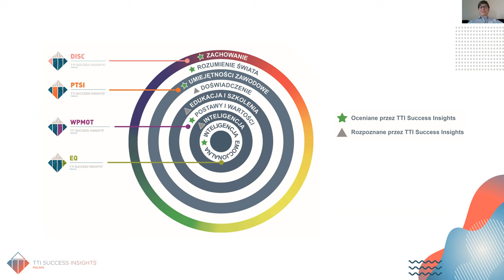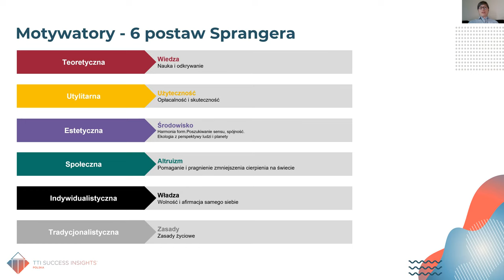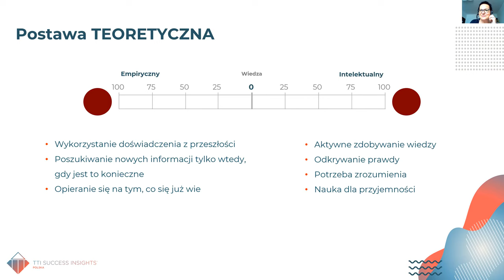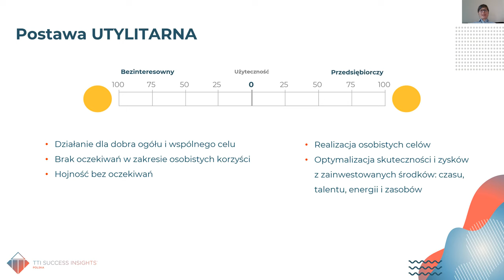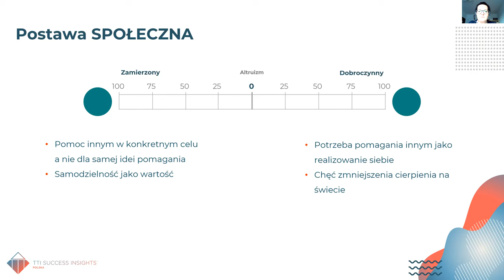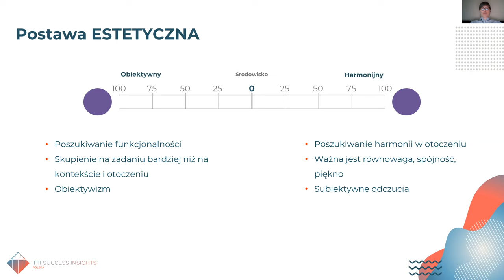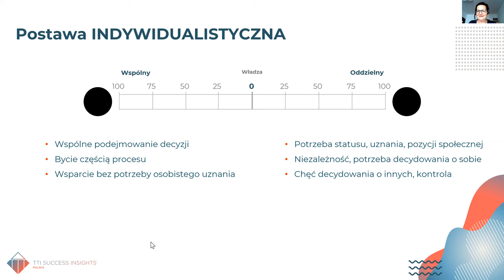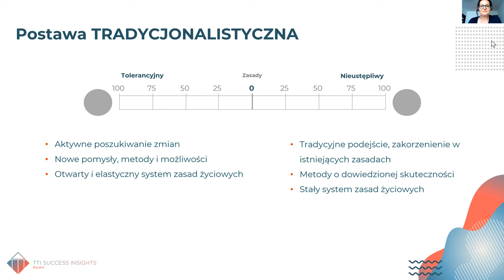Co może być kluczem do motywacji pracowników? Webinar CCIFP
W trakcie webinaru pokazaliśmy uznany na świecie model Sprangera stosowany do badania ludzkich motywacji, którym można zbadać co kogo motywuje do działania.
 I co ciekawe, motywatory są różne dla różnych osób, niezależne od pokolenia i dość stałe w czasie. Zrozumienie swoich własnych motywatorów pozwala bardziej świadomie dążyć do szczęścia, a zrozumienie motywatorów innych osób lepiej nimi zarządzać, utrzymać pracownika na dłużej w firmie oraz tworzyć zgrane i efektywne zespoły.

Prowadzenie:
Joanna Mikołajczak, TTI
Agnieszka Osuch, Krauthammer